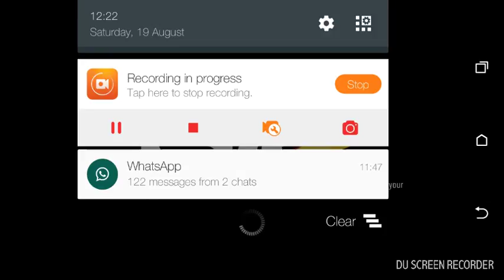Try hard fail!!!!